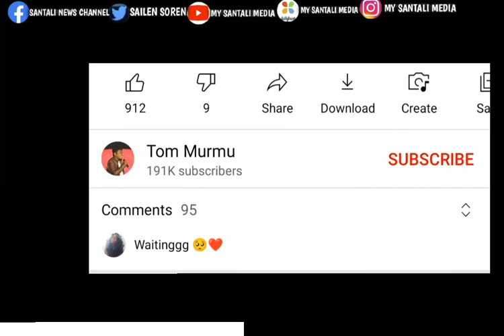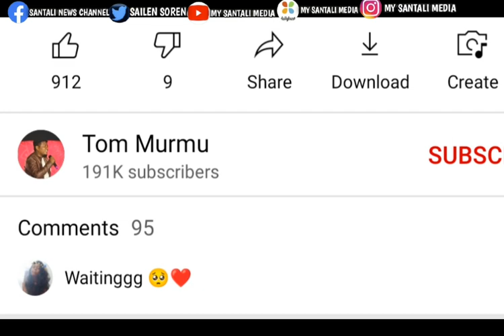NEW SANTALI VIDEO 2021 / SHEFALI HEMBRAM / STEPHAN TUDU / ELIYAS MARANDI/JOJO BILI /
NEW SANTALI VIDEO 2021 / SHEFALI HEMBRAM / STEPHAN TUDU / ELIYAS MARANDI/JOJO BILI / sarna news

about this video:- santali promote video ,
santali album video update video
Niya video Khali gi promoson lagit

HI.
         I am sailen Soren . welcome to our sarna news YouTube channel.

About this is channel...
we raise critical social political and environment issues facing India and educate to on important things that new perspective which will make you more.aware and logical analysis and make you think more criticality.

DESCRIPTION:-
विडियो केबल ज्यादा लोगो तक पहुचाने हेतु और channel को promote करने हेतु बनाया गया है!

SPECIAL REQUEST

SPECIAL THANKS

statute that'd might otherwise be infringing. Non-profit,

sarna news YouTube channel
santali news/santali khabar

news reader /news video editing

by:-SAILEN SOREN